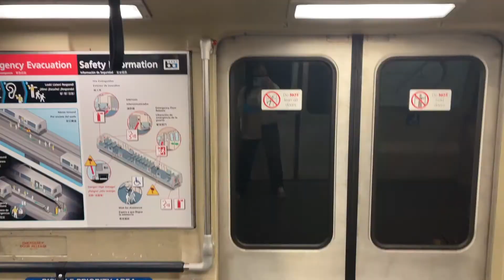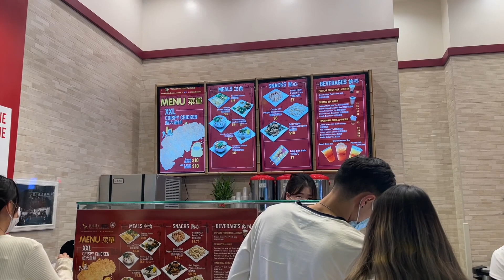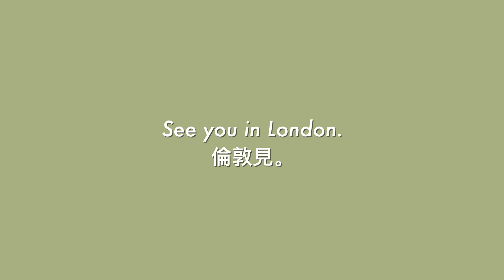VLOG | two tattoos in a month? 第一次紋身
‣FOLLOW ME 其他社交平台